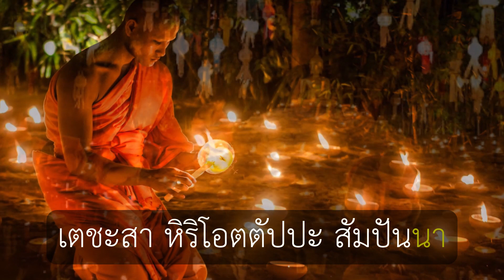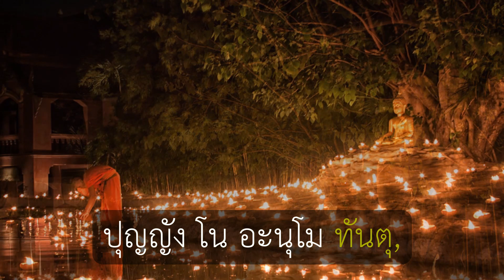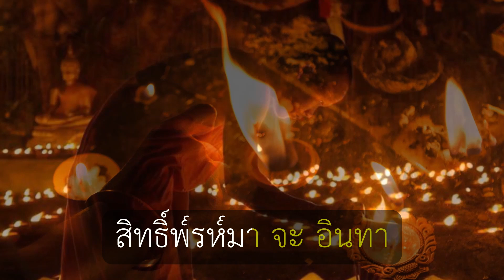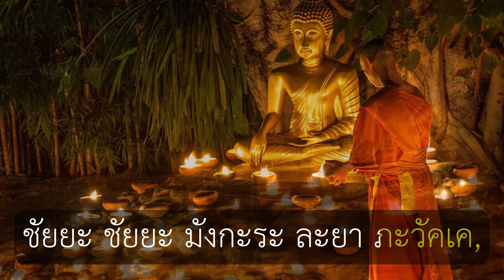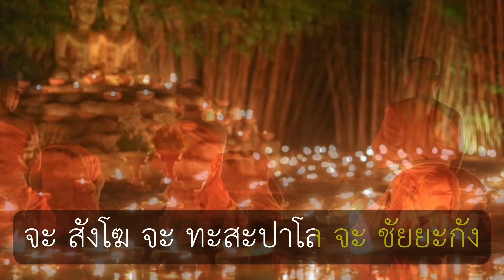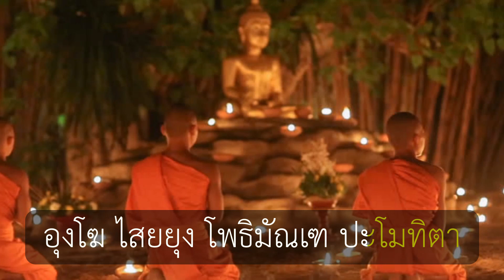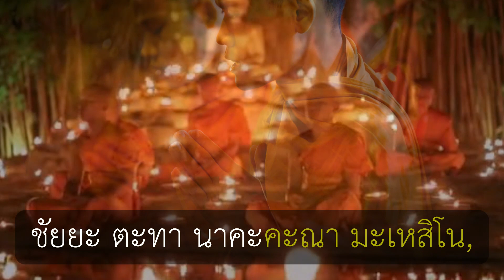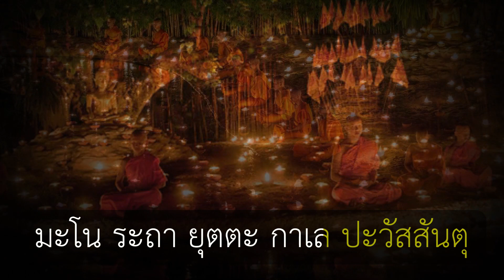สวดจุลไชยยปกรณ์ | แก้กรรม | ขจัดภัยร้าย | อันตรายนาๆ | หลับเป็นสุขตื่นเป็นสุข | ภาวนายาวๆ | หัดสวด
ภาวนายาวๆ🔺จุลไชยยปกรณ์  แก้เวรกรรม ขจัดภัยร้าย อันตรายทั้งปวง หลับเป็นสุขตื่นเป็นสุข [ บทสวดมนต์ ]
"บทสวดมนต์ พุทธมนต์"  บทสวดมนต์ชุดนี้ ใช้สำหรับการฟังสวดมนต์ และสวดตาม  ..ผู้ใด สวดมนต์ นี้ เป็นประจำย่อมมีอานิสงส์มาก..แม้ เทวดา สัมมาทิฏฐิก็ย่อมคุ้มครอง ด้วยการฟังสวดมนต์ที่ไพเราะของคณะพระภิกษุ พร้อมทั้งบทสวดมนต์ให้ผู้ชมได้สวดมนต์ตาม
บทสวดมนต์ชุดนี้มีทั้งหมด ๓๐ ไฟล์ ทางชมรมอนุรักษ์ธรรม ได้บันทึกเสียงบทสวดมนต์พุทธมนต์พร้อมวีดีโอ เพื่อยังกุศลจิตของชนหมู่มากได้บังเกิดขึ้นโดยง่าย ทุกๆ วัน
บทสวดมนต์นี้ ทางชมรมอนุรักษ์ธรรมได้จัดทำเพื่อเผยแผ่พระพุทธศาสนา บทสวดมนต์นี้ ได้รับการอนุญาตให้เผยแผ่แล้ว...โดยคณะพระนักศึกษาพระอภิธรร­มของมูลนิธิแนบ มหานีรานนท์ รุ่นที่ 25 และคณะพระจากวัดจากแดงเป็นผู้สวดมนต์. ซึ่งมีความไพเราะมาก ทางชมรมอนุรักษ์ธรรมจึงขออนุญาตนำบทสวดมนต์นี้มาเผยแผ่เพื่อเป็น สวนานุตริยะ...คือ การฟังที่ยอดเยี่ยม
ข้อธรรมของชมรมอนุรักษ์ธรรมบนเฟสบุ๊ค
อนุรักษ์ธรรมบนโพธิยาลัย

ทุกคนควรจะกินอิ่มอร่อยและนอนหลับอย่างสงบโดยไม่ต้องกลัวสิ่งใด.. ทุกคนน่าจะให้อภัยกันได้ ความรักและเมตตาดั่งมารดารักบุตรคือลมหายใจของจิตวิญญาณ นี่คือความรักอันบริสุทธิ์ที่ค้ำจุนจักรวาลนี้..ขอให้ท่านทั้งหลาย มีความสุขกับการรับชมและรับฟัง..และหลับ..ก็ให้สุขกาย..สบายใจ..สงบเย็น...มีปัญญา..สมาธิ..😃..😃..😃..คิดสิ่งใด..ปรารถนาสิ่งใด..ก็ให้สมหวังดั่งใจปรารถนาน่ะครับ..
ฟังธรรมเพิ่มเติม..

★หากโปรดิวเซอร์ค่ายเพลงศิลปินหรือช่างภาพคนใดมีปัญหาเกี่ยวกับการอัปโหลดเพลงหรือวิดีโอโปรดติดต่อเราและเราจะลบงานของคุณทันที ขอขอบคุณ!
🔺วิดีโอนี้ทำโดยแฟนตัวจริงหากคุณ ต้องการลบวิดีโอนี้ [เจ้าของ] โปรดติดต่อเราโดยตรงก่อนที่จะทำอะไร เราจะลบออกด้วยความเคารพ..
🚫หากคุณมีปัญหาใด ๆ เกี่ยวกับปัญหาลิขสิทธิ์หรือคำถามโปรดอย่ารายงานฉันใช้เวลาของคุณเพื่อติดต่อเราทางไปรษณีย์และเราจะตอบกลับภายใน 48 ชั่วโมง
»ขอบคุณที่รับชมและฟัง! ขอให้มีความสุขในวันนี้!
สำหรับปัญหาลิขสิทธิ์โปรดติดต่อเราหรือฝากข้อความส่วนตัวถึงเรา เราจะลบเนื้อหาของคุณทันที โปรดอย่าเลือกการประท้วง Youtube